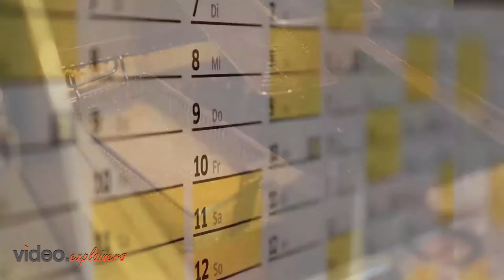Oil Chef B2B Video English version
Reduce your carbon impact with improved food quality through Oil Chef. (English)